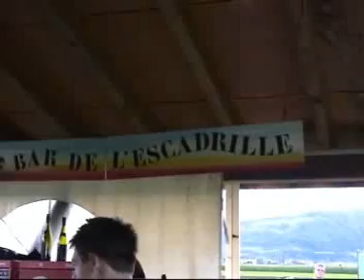ALAG AMIC 11 12 09 10 12